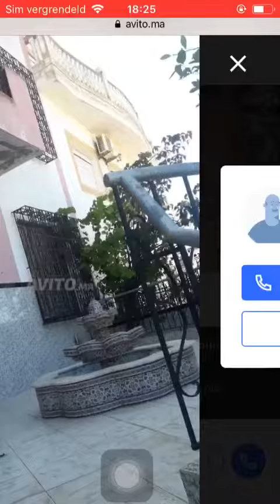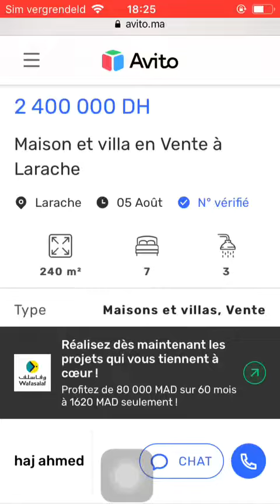House for sale Larache #39, Huis te koop Larache, Maison à vendre